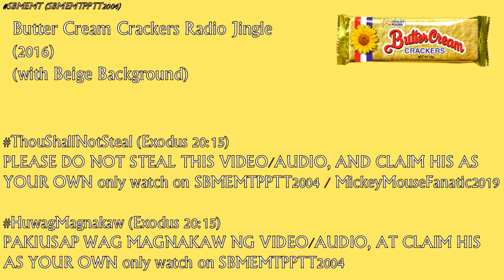Butter Cream Crackers Jingle (2016 - 2018)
Butter Cream Crackers for kids and everyone, for baon and snacks, swak na swak sa sweet sarap! Try also Butter Cream ube, ensaymada, leche flan flavor and Butter Cream chocolate crackers.